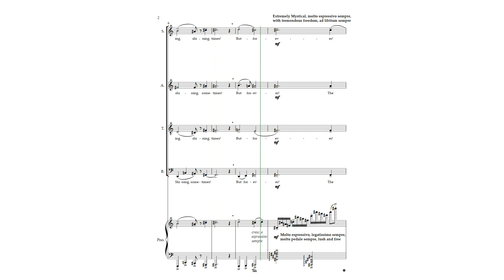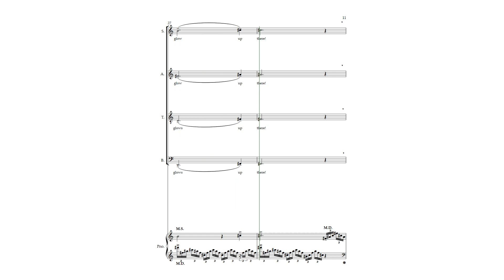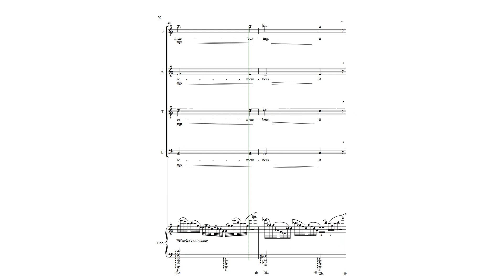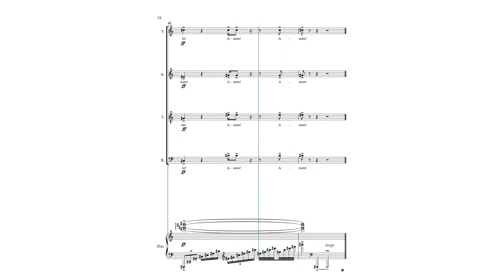(2020) "The Rainbow," for voices and piano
This is a composition I completed fairly recently. It is in a modern Western Classical style. I wrote this piece in a few days.